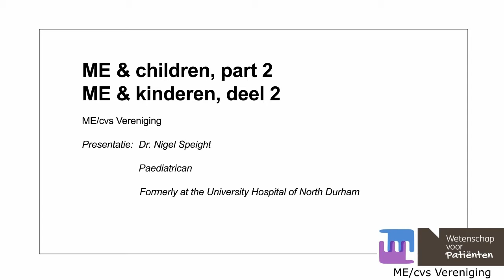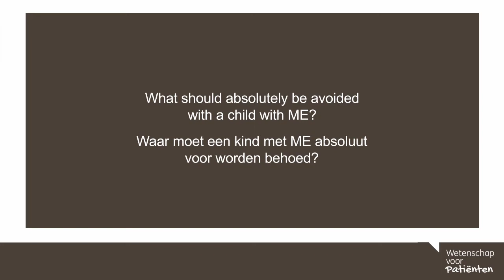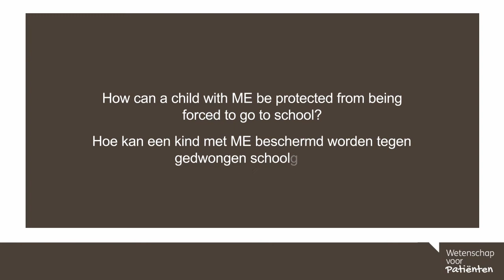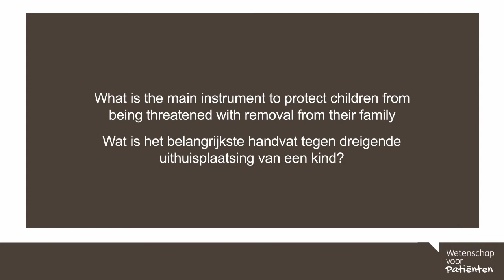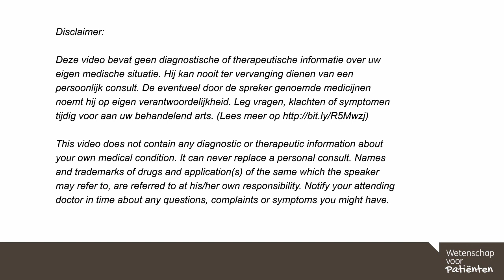33. ME & children, part 2 / ME & kinderen, deel 2 - Dr. Nigel Speight (kinderarts)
In dit college geeft Dr. Nigel Speight (kinderarts) antwoord op vragen over ME/cvs bij kinderen.

0.15 Zijn er behandelingen voor kinderen met ME?
1.48 Waar moet een kind met ME absoluut voor worden behoed?
2.35 Hoe kan een kind met ME beschermd worden tegen gedwongen schoolgang?
3.45 Wat is het belangrijkste handvat tegen dreigende uithuisplaatsing van een kind?

English:
In this web seminar Dr. Nigel Speight answers questions about ME/cfs in children.

0.15 Are there possible treatments for children with ME?
1.48 What should absolutely be avoided with a child with ME?
2.35 How can a child with ME be protected from being forced to go to school?
3.45 What is the main instrument to protect children from being threatened with removal from their family?